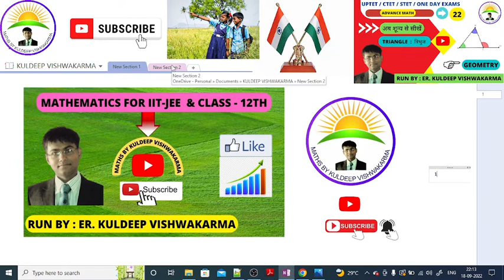Lecture No : 22 | ज्यामिति | GEOMETRY | ADVANCE MATH | UPTET | CTET | STET | ONE DAY EXAMS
👉 Download Lecture No : 22 - Running Class E-Notes For - |  ज्यामिति   | त्रिभुज |  GEOMETRY   | TRIANGLE |  ADVANCE  MATH  | UPTET  |  CTET  |  STET | ONE DAY EXAMS  | Triangle's Interior &  Exterior Angle Bisector Theorem |  त्रिभुज का अन्तः और  बाह्य  कोण समद्विभाजक  प्रमेय |

👉 Advance Mathematics For :  UPTET,  CTET,  STET , ONE DAY EXAMS.

🔈 Hello friends, I am Kuldeep Vishwakarma. I will teach maths from very basic to high level through online platform.

✅ 👉 E-notes and video lectures for all chapters related to Mathematics for class 11th, 12th and IIT-JEE ( Main + Advance ) will be available on this channel for free of cost.

✅ 👉 All topics will be taught from very beginning to high level ( As per demand of exams ).

✅ Note:   👉 The class will be closed due to some unavoidable reason, otherwise this class will run online daily.

1. 👉 MATHEMATICS FOR : IIT-JEE ( MAIN + ADVANCE )

2. 👉 MATHEMATICS FOR FOUNDATION  11TH & 12TH (BOARDS - EXAM) with Complete NCERT BOOKS.

3. 👉 ADVANCE MATHEMATICS FOR : CSAT,  SSC CGL,  SSC CHSL, CPO SI, MTS, RRB,  STATE SSC,  UPTET,  CTET,  STET ,  ONE DAY EXAMS.

✅ 👉 You can also download E-notes and class running notes from the link description of the video for each topic.

✅ Note : Basic concepts will be covered exclusively from NCERT Books.

✅ Studying math can help to boost overall intelligence by developing important skills such as systematic thinking, problem solving, sequence and pattern recognition  etc.

✅ Mathematics is the science that deals with the logic of form, quantity, and disposition. Mathematics includes the study of topics such as quantity (number theory), structure (algebra), space (geometry) and change (mathematical analysis).

RUN BY : 👉 Er. Vishwakarma Kuldeep Mathematics For IIT-JEE & CLASS :12TH
( BOARDS - EXAM : NCERT )